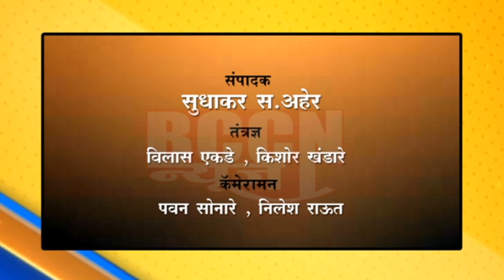देऊळगाव राजा : शेततळ्यात पोहण्यासाठी गेलेल्या दोन मुलांचा बुडून दुर्दैवी मृत्यू...